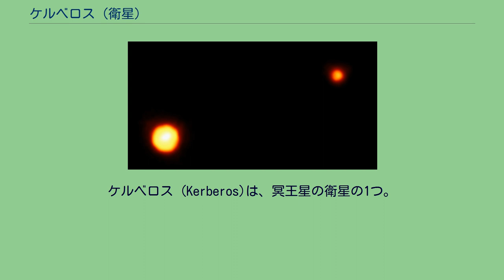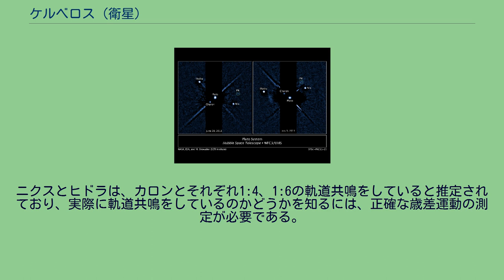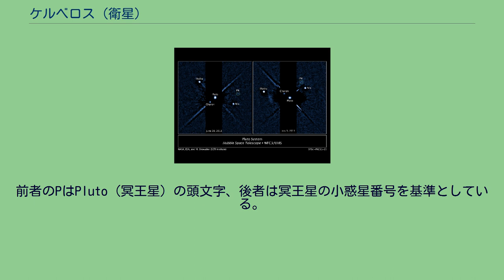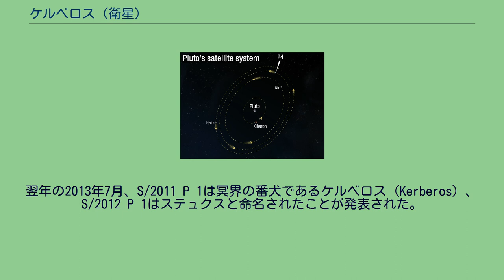ケルベロス (衛星)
ケルベロス (Kerberos)は、冥王星の衛星の1つ。
ケルベロスは、1978年のカロン、2005年のニクスとヒドラに続き、2011年に冥王星の衛星としては4番目に発見された。
ケルベロスは、ハッブル宇宙望遠鏡に搭載された広域カメラ「WFC3」によって撮影された画像データの中から発見された。
最初の写真は2011年6月28日に撮影された。
その後、7月3日と7月20日にも観測され、最終的に冥王星の衛星として確認されたのは7月20日である。
ケルベロスの見かけの等級は26.1等と大変暗いため、露出時間の短い観測では鮮明な画像でとらえることができなかった。
2006年2月15日と2010年6月25日の撮像では微小なノイズのように移っていたため見逃されていた。
発見時の撮影では、明るい冥王星とカロンを隠して8分間の露出を行ったことにより、ニクスの10分の1の明るさしかないケルベロスを撮影することに成功した。
2012年には、ケルベロスと同様の手法を用いて、冥王星の5つ目の衛星であるステュクスが発見されている。
ケルベロスは、三軸の径が19 × 10 × 9 kmと見積もられている。
アルベドは0.56と、冥王星の他の小衛星と同様に高く、これは表面に水の氷が存在するためであると考えられている。
冥王星-カロンの共通重心を周回するケルベロスの公転軌道の軌道長半径は57,783 kmで、これはニクスとヒドラの軌道の間である。
ほぼ円形の軌道を描いており、冥王星の他の衛星と同じく冥王星の赤道に対する軌道傾斜角はほぼ0である。
公転周期は32.16756日で、これは0.7パーセントの不一致があるものの、カロンと1:5の軌道共鳴に近い値である。
ニクスとヒドラは、カロンとそれぞれ1:4、1:6の軌道共鳴をしていると推定されており、実際に軌道共鳴をしているのかどうかを知るには、正確な歳差運動の測定が必要である。
ケルベロスは、準惑星の他の衛星と同じく、太陽系形成の初期に、冥王星に惑星サイズの天体が衝突した際に飛び散った物質が合体して形成されたものと考えられている。
正式命名される以前、ケルベロスは主にS/2011 P 1あるいはS/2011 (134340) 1と呼ばれていた。
これは衛星に付けられる仮符号である。
S/2011は、2011年に発見されたSatellite（衛星）の意味である。
前者のPはPluto（冥王星）の頭文字、後者は冥王星の小惑星番号を基準としている。
最後の1は、2011年中に発見された1個目の衛星という意味である。
また、冥王星で発見された4個目の衛星であったため、P4とも呼ばれていた。
2013年2月、SETI協会によって、S/2011 P 1と、2012年に発見された衛星のS/2012 P 1の名称の一般公募が行われ、公募案の中から選ばれた21個の候補名から投票された。
翌年の2013年7月、S/2011 P 1は冥界の番犬であるケルベロス (Kerberos) 、S/2012 P 1はステュクスと命名されたことが発表された。
投票の段階では Cerberus という綴りであったが、ケルベロスに由来する名称の天体として1971年に発見された小惑星 "(1865) Cerberus"があったため、"Kerberos" と命名された。
一般公募ではケルベロスは2番目に得票の多い名称であった。
1番得票数が多かったのは Vulcan であったが、かつて水星の内側に存在するとされたバルカンや想定される小惑星の族であるバルカン族などで既に使われた名前であったことや、冥王星の他の衛星がギリシャ神話やローマ神話の冥界にちなんで命名されてきた慣習とは相容れないことから採用されなかった。